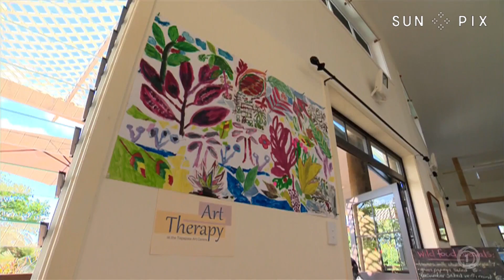TAGATA PASIFIKA: Tiapapata Arts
The Tiapapata Art Centre in Samoa have been offering art classes for nearly thirty years. Recently they have branched in to art therapy classes with great success...